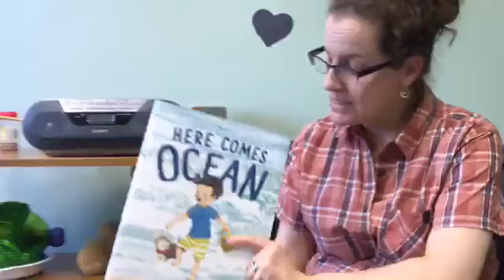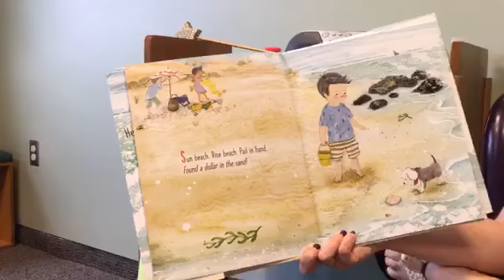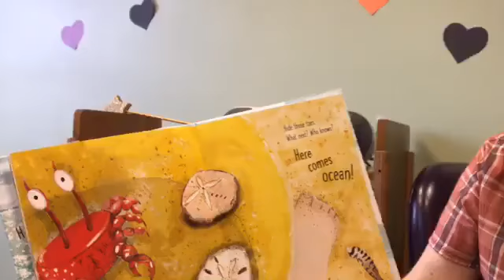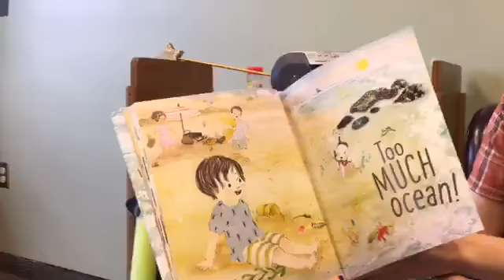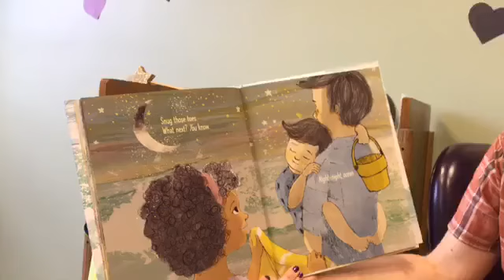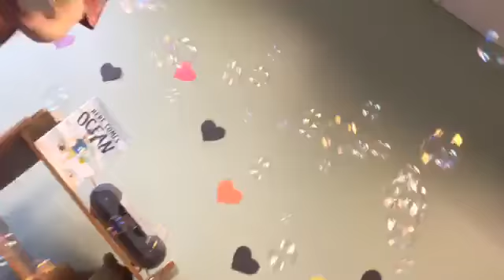Book Babies 16